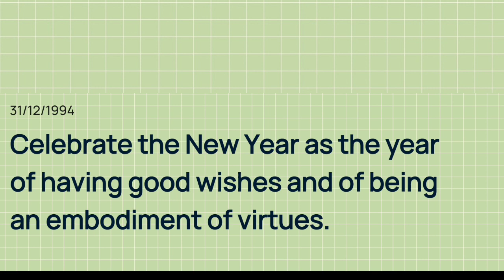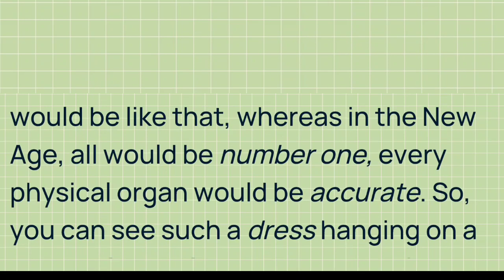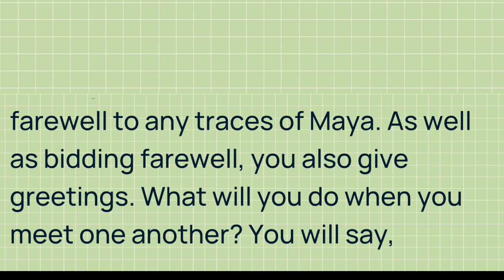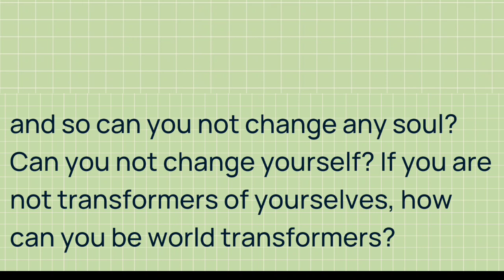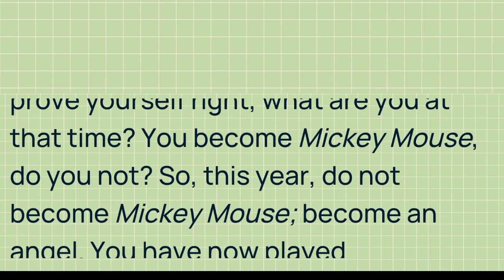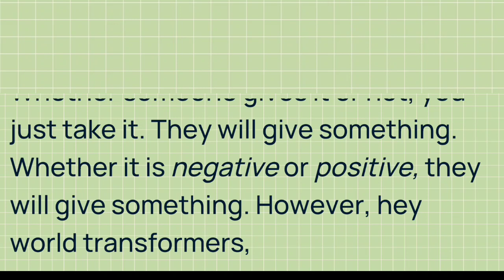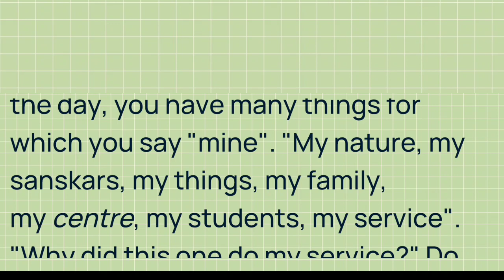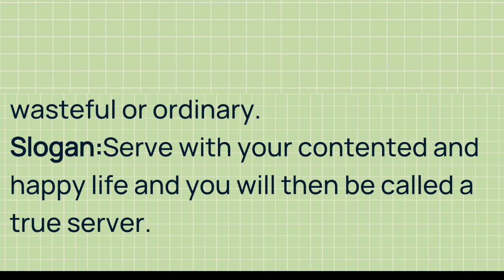Murli in English 04 June 2023